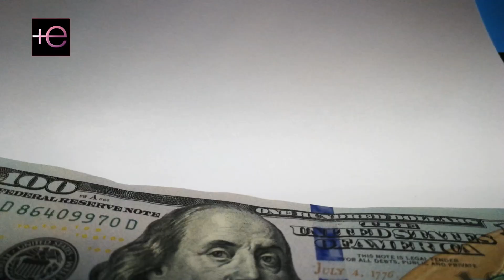Esto le pagarán a JULIÁN GIL 🤑 por presentar los AMA 2023 que nunca le pagarán a MARJORIE DE SOUSA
🅾️Lo que le pagarán a JULIÁN GIL 🤑 por presentar los Latin American Music Awards 2023🤑 que nunca le pagarán a MARJORIE DE SOUSA😱